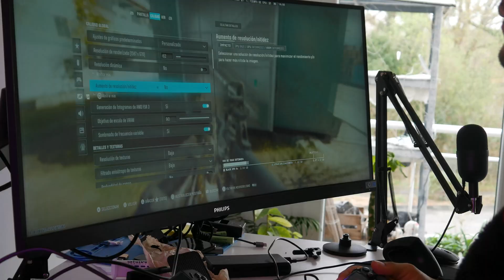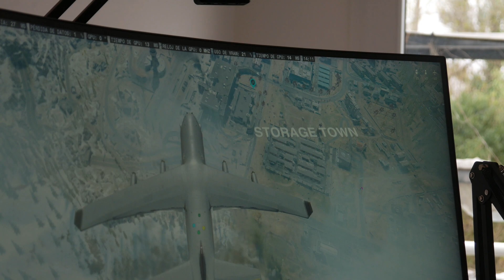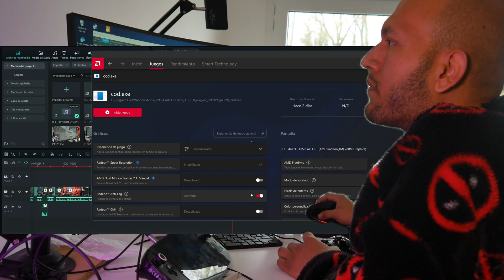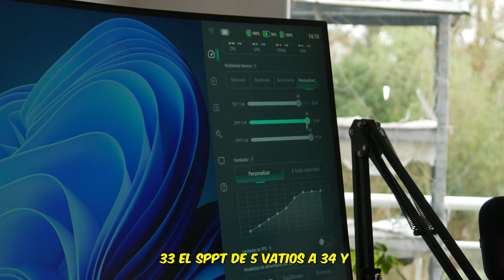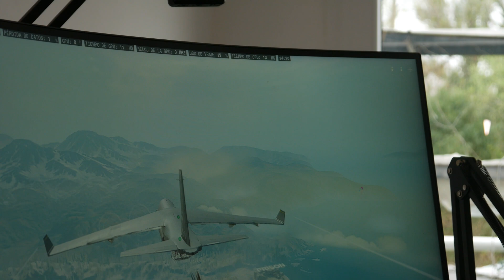Si mi LENOVO NO ALCANZA 60 FPS en WARZONE… ¡LA DESTRUYO! 😱 (Sobrevivió por ESTO) legion go Verdansk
🔥 ¿Crees que una LENOVO normal puede correr WARZONE en 1440p con MÁS DE 70 FPS? ¡Hice la prueba EXTREMA y los resultados son una LOCURA! 🎮💥
⚠️ DESAFÍO: Configuré al máximo mi Lenovo para jugar Warzone Verdansk en un monitor de 34" 1440p…
🔧 TRUCOS SECRETOS: Te muestro los ajustes CRUCIALES de Radeon, FSR3, y cómo EVITAR que el juego se TRAGUE los FPS.
💻 ¿Gané la partida? Spoiler: ¡El rendimiento casi me hace PERDER por un ERROR TONTO! 😅

📌 CONFIGURACIONES CLAVE:
✅ Drivers 25.3.1 actualizados ✅ Ajustes de Super Resolución Virtual ✅ Optimización de ventiladores y temperatura
🚨 ALERTA: Si no haces ESTO, tu Lenovo se CALENTARÁ como un HORNO (y perderás FPS).

⚠️ ¡CUIDADO CON EL FALLO OCULTO! Activé por error la generación de frames y el juego se volvió… ¿RARO? 😬 (Te enseño cómo solucionarlo).

🔴 ¿Jugamos juntos? Si este video llega a 10,000 LIKES, hago un tutorial PASO A PASO para que TU LAPTOP corra juegos como una BESTIA. ¡DEJA TU COMENTARIO con tus dudas! 💬

👇 TIMESTAMPS:
00:00 - ¿Una Lenovo puede con Warzone?
02:15 - ERROR CRÍTICO que casi me hace PERDER
04:30 - TRUCO de FPS con Radeon (¡70 FPS ESTABLES!)
06:45 - La PARTIDA MÁS CAÓTICA… ¿Gané?
09:20 - AJUSTES FINALES que SALVARON mi legion go gamer en verdansk

DONDE COMPRAR:

STEAM DECK
GLASS PROTECT FOR STEAM DECK
GLASS PROTECT FOR lenovo legion go
SSD 2230 GEN4 1TB
SSD 2230 GEN4 2TB
SD CARD 512 GB

TARJETA SD 512 GB
Tambien sirven para la Asus Ally Rog o la Lenovo Legion GO